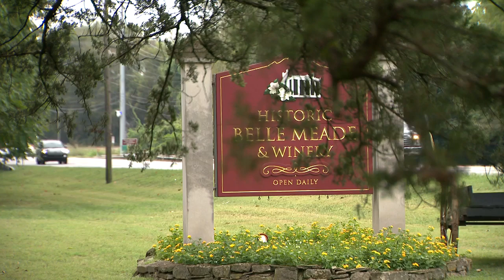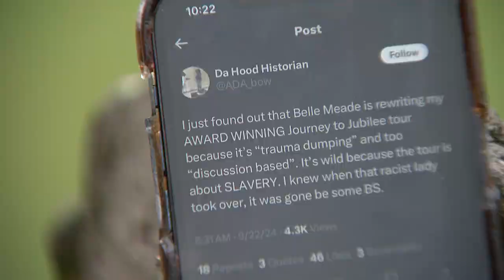Black historian warns new slavery tour at Belle Meade may sanitize history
It was brought to our attention that tour guides could be pulling some of the more troubling slave stories.